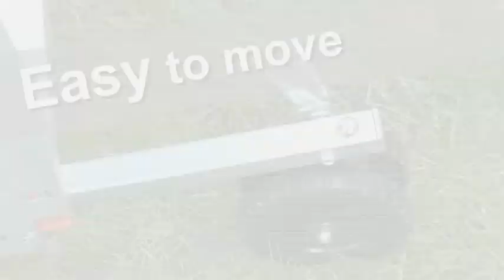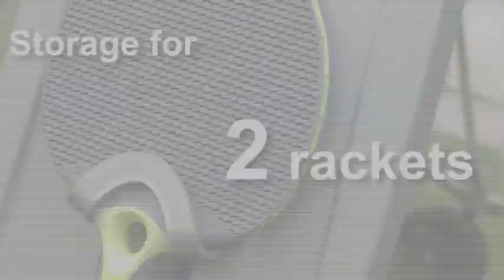PING-PONG TABLE CORNILLEAU SPORT ONE OUTDOOR - UK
Discover the new Cornilleau Outdoor table tennis table